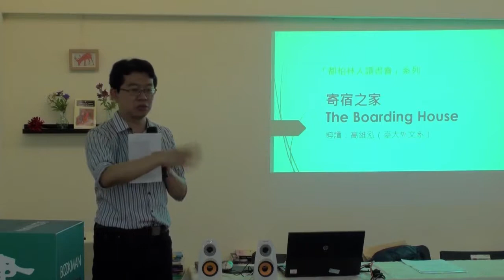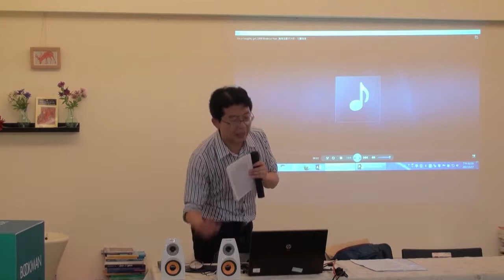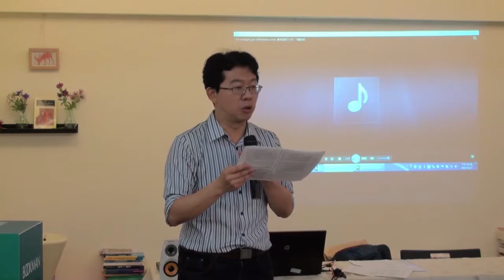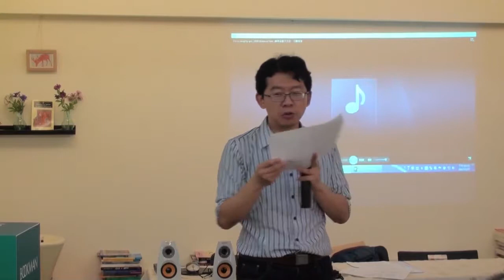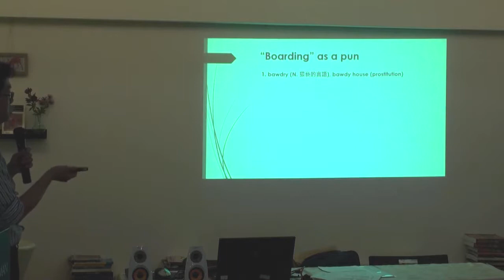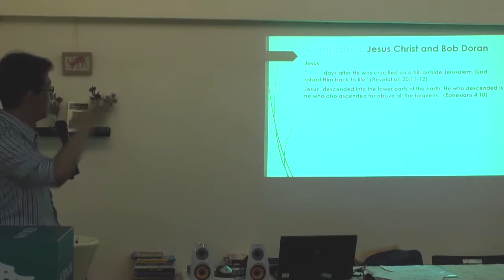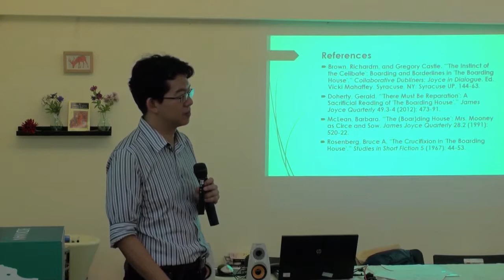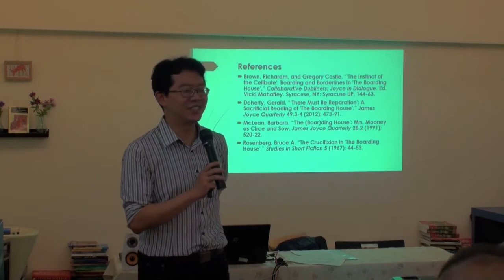《都柏林人》讀書會－〈寄宿之家〉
"A Boarding House" from James Joyce's DUBLINERS.
講者：高維泓（臺大外文系）